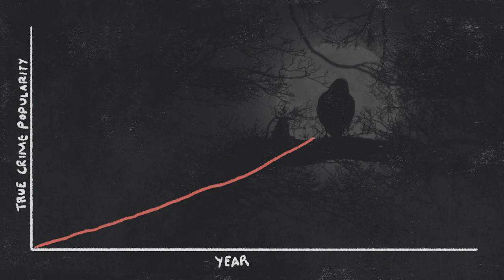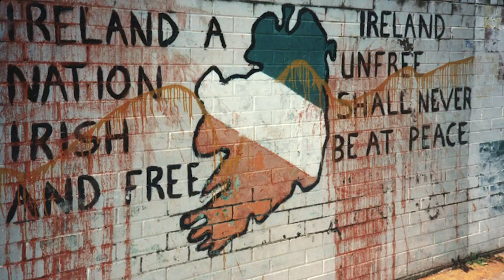Why do we find True Crime so interesting? | Audible 101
In these unsettling times, why are people drawn to a genre that can be so... unsettling? Crime writer Claire McGowan gives us some clues.